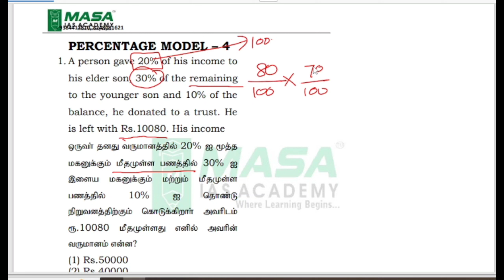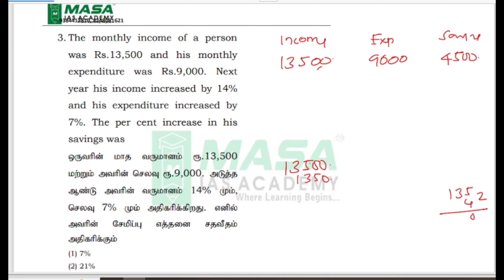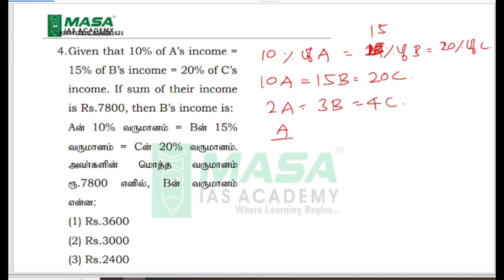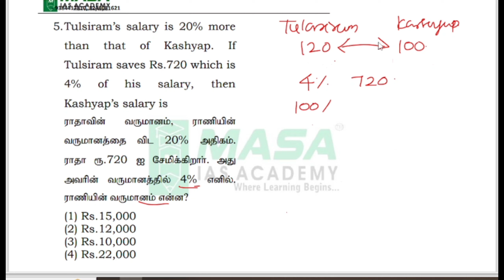RAILWAY MATHS -PERCENTAGE MODEL 4 USEFULL FOR ALP, TECHNICIAN, NTPC, GROUP D, JE EXAMS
Percentage-based questions often feature prominently in railway exams, reflecting the practical nature of these assessments. These exams gauge candidates' aptitude in applying percentage concepts to scenarios commonly encountered in railway operations and management. Expect questions that involve calculating discounts on ticket fares, evaluating profit margins on freight services, or determining passenger occupancy rates on trains. A sound understanding of percentages is vital for railway personnel, as it enables them to make informed decisions regarding pricing, revenue optimization, and resource allocation. Therefore, proficiency in percentage-related calculations is a key competency sought in railway exams, ensuring that candidates are well-equipped to excel in the dynamic and demanding environment of the railway industry.